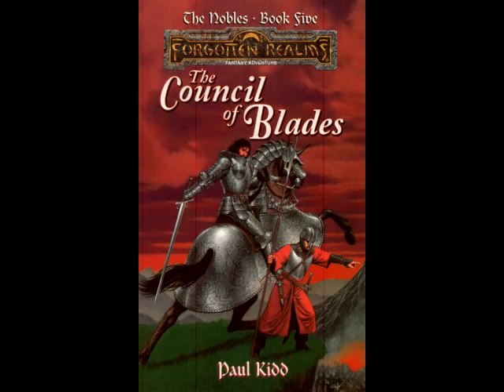Realms Remembered Episode 1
A review of the Forgotten Realms fiction books, in chronological (DR, not AD) order, by Michael T Bradley.

Episode 1: -25,090 to 1328 (ish)
Various Realms Anthologies
Netheril Trilogy (c. -700)
Cormyr: A Novel (many, many years)
Elminster: Making of a Mage (212-261)
Elminster in Myth Drannor (261)
Temptation of Elminster (759)
The Council of Blades (1217)
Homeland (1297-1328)